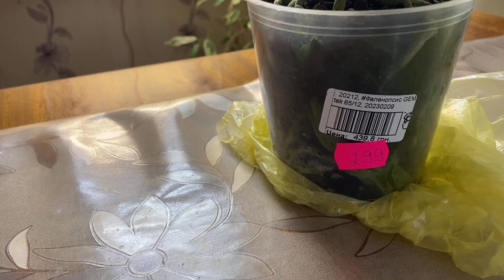Новые уцененные ОРХИДЕИ / Меняю подход по уходу за ОРХИДЕЯМИ / 24 февраля.....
Меня зовут Людмила, живу в Одессе, с недавних пор выращиваю орхидеи, уже есть маленькая коллекция орхидей и небольшой опыт по их выращиванию! Ещё очень люблю с и собираю заново  коллекцию комнатных разных растений. Так же люблю разные виды рукоделия.

Вы находитесь на моем канале посвященный орхидеям и домашним цветам! На этом канале буду выставлять видео как ухаживаю, пересадка, освещение и все, все что мне интересно про орхидеи и домашние растения!!
Обзор орхидей из разных магазинов!
Также буду выкладывать видео с стиле ВЛОГов показывать жизнь вне цветов!😀

Если вам понравиться мои видео, поддерживайте канал лайками, подпиской ( не стесняйтесь , будем общаться), комментариями, делитесь с друзьями!
Ну а я со свой стороны буду стараться. чтобы было интересно и познавательно, буду делиться своим опытом!

Hi all!
My name is Lyudmila, I live in Odessa, I have been growing orchids recently, I already have a small collection of orchids and little experience in growing them! I also love s and collect a new collection of indoor plants. I also love all kinds of crafts.

You are on my channel dedicated to orchids and home flowers! On this channel I will post a video of how I take care of, transplanting, lighting and everything, everything that interests me about orchids and house plants !!
Overview of orchids from different stores!
I will also upload videos with the style of VLOGs showing life outside of flowers!😀

Открыла телеграмм канал!